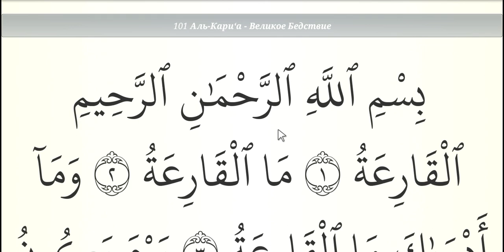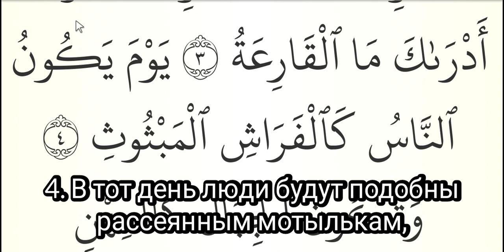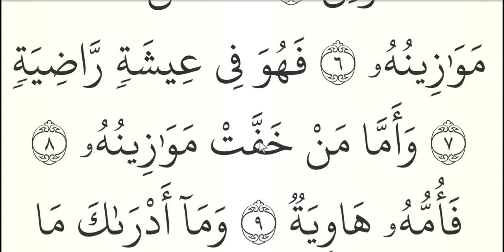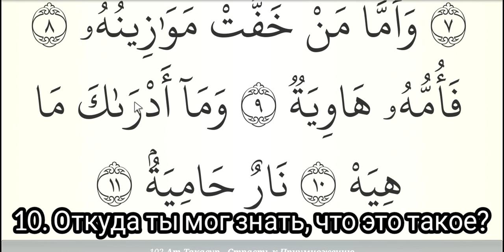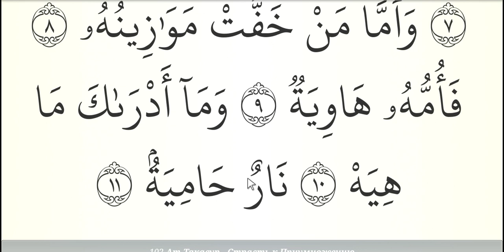МЕДЛЕННОЕ ЧТЕНИЕ КОРАНА С ОБЪЯСНЕНИЕМ. Сура 101 аль-Карийа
Смысловой перевод

1. Бедствие (Судный день)!
2. Что такое Бедствие?
3. Откуда ты узнал, что такое Бедствие?
4. В тот день люди будут похожи на разлетевшихся мотыльков.
5. А горы будут как расчесанная шерсть.
6. Тот, чья чаша Весов окажется тяжелой,
7. будет доволен своей жизнью.
8. Тому же, чья чаша Весов окажется легкой,
9. прибежищем станет Хавия.
10. Откуда ты мог знать, что это такое?
11. Это — пылающий (жарко) Огонь!